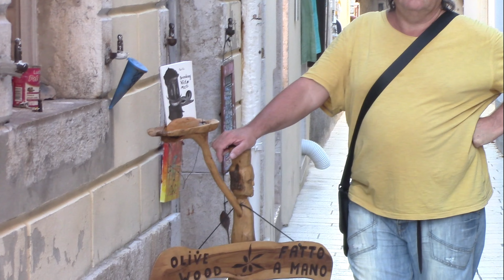grad KRK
Jadrom mesta KRK je stredoveká štvrť, labyrint úzkych krivolakých uličiek; na neho nadväzuje prístav pre člny a malé lode. Pobrežie okolo mesta je skalnaté, upravené pláže sú kamienkové alebo betónové.
Mohutné opevnenie, ktoré sa do značnej miery zachovalo dodnes, dáva mestečku stredoveký ráz. Sieť úzkych uličiek sa vinie okolo románskej katedrály až k hradu.